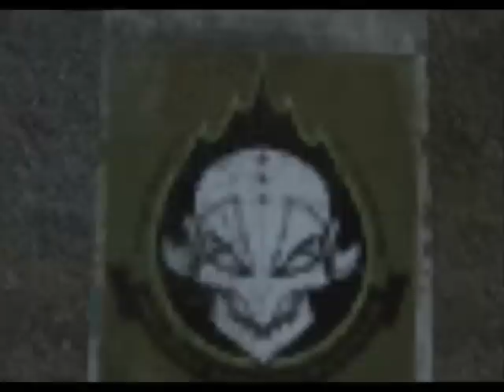Surplus Guns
A skit i made of 2 gun owners testing there guns, which turns out bad...